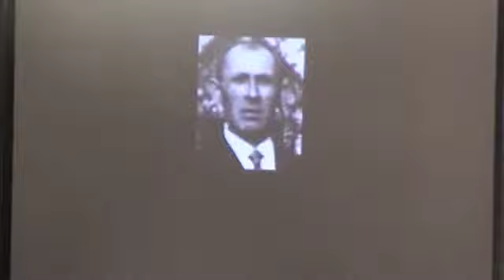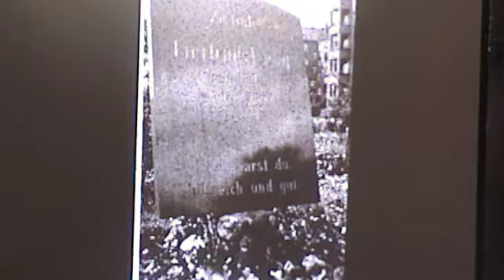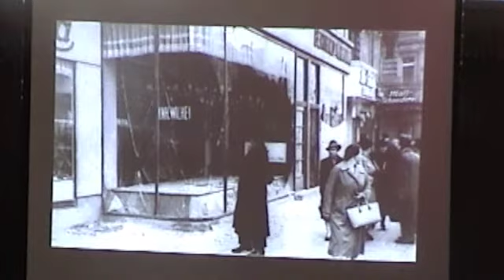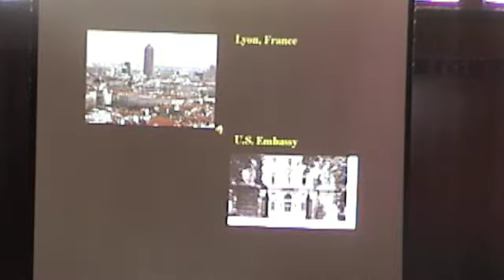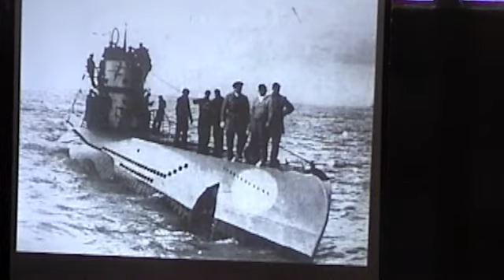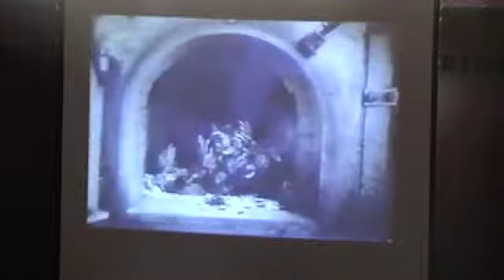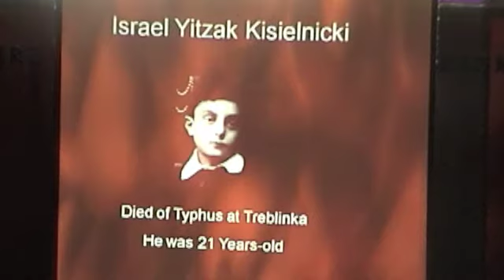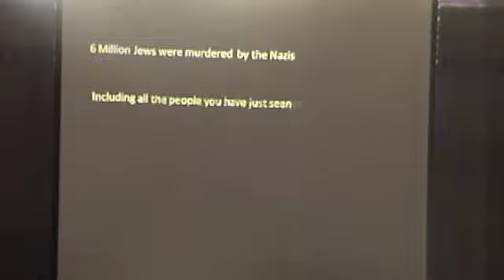Surviving Evil: The Holocaust through the story of Stephan H. Lewy by Tom Anastasi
Platform presented at the Riverdale Yonkers Society for Ethical Culture on November 6, 2011 about the life of Stephan Lewy growing up in Nazi Germany from 1925 to 1945, the end of World War II.